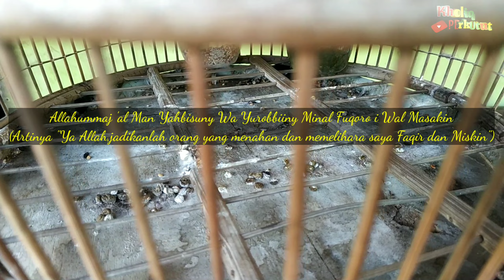CIRI PERKUTUT YANG TIDAK BAIK DIPELIHARA❓❗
BERIKUT ADALAH 2 JENIS ATAU CIRI PERKUTUT YANG TIDAK BAIK DIPELIHARA BERDASARKAN KITAB AL-QIMARI(Adalah kitab yg menerangkan tentang makna suara, tanda-tanda/ciri dan faidahnya burung perkutut.Salah satu karangan ulama keturunan ketujuh simbah WALIYULLAH HASAN MUNADI NYATNYONO UNGARAN BARAT YAITU ULAMA AHMAD JUAIDI(Asal ungaran menetap di Kediri, magbaroh beliau di Tengaran Salatiga) bin UMAR bin Ruhani bin R.Arifin bin Ki Ageng  Sakirinan bin simbah Hasan Dipuro bin Simbah WALIYULLAH HASAN MUNADI NYATNYONO UNGARAN BARAT.  "WAALLAHU A'LAM BISHAWAB"

📑 1.TANDA ATAU CIRI BURUNG PERKUTUT INI ADALAH DIDUBURNYA ADA KOTORAN YANG PANJANG(MENGELUARKAN KOTORAN YG PANJANG)
📑 2.TANDA ATAU CIRI BURUNG PERKUTUT INI ADALAH MAKAN KOTORANNYA SENDIRI YG ADA DIDUBURNYA.